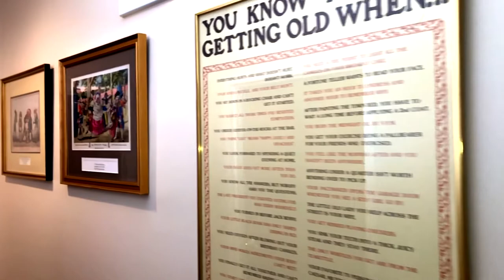American College of Rheumatology Art Donated by Dr. Gilbert Ross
Special thank you to Rheumatologist, Dr. Gilbert Ross, for donating his priceless American College of Rheumatology (ACR) Art upon his retirement towards the end of 2018 to the Arthritis National Research Foundation. It's people like Dr. Ross that help push the Foundation forward and serve the arthritis patients were so desperate to help.